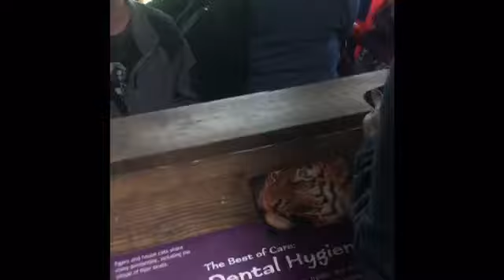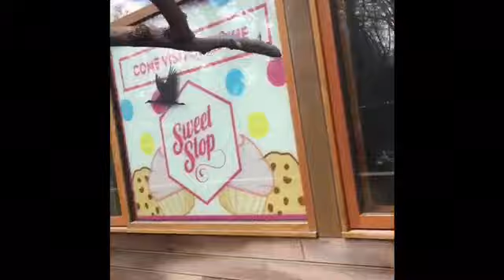Bronx Zoo Vlog. With Ronan.